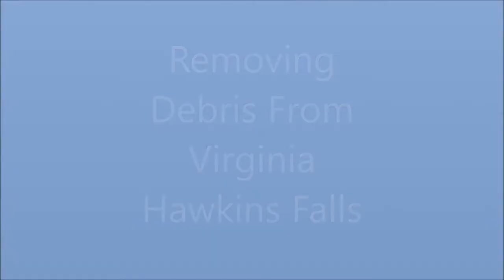Virginia Hawkins Falls 10-29-2017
Removing dead trees and debris from the falls.